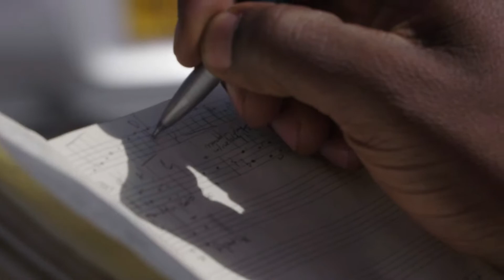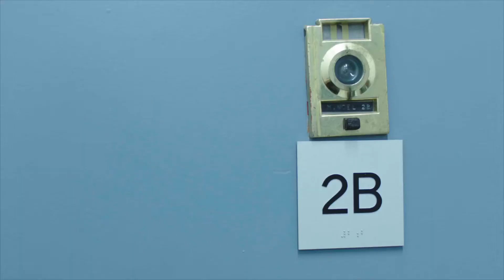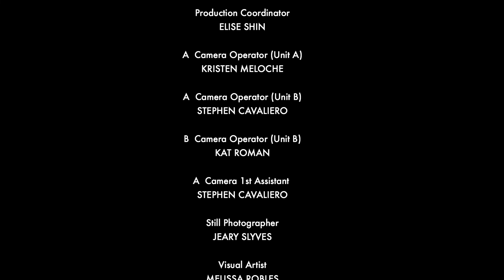Married w/o Kids "The Move" Pilot Episode 1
Moving forward in relationships is inevitable. It's the sharing space with your partner that makes it tough, especially when basketball season starts on the day they are moving in. For Jamila and Isaac, the boundaries of their relationship will be tested one box at a time.